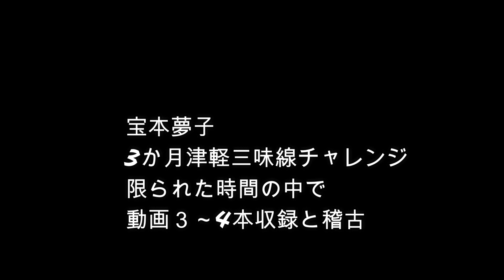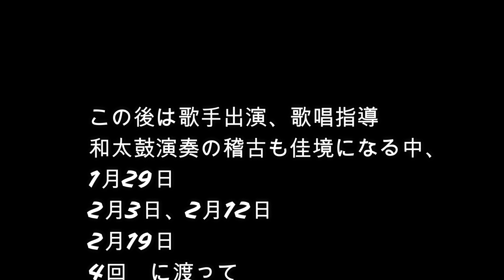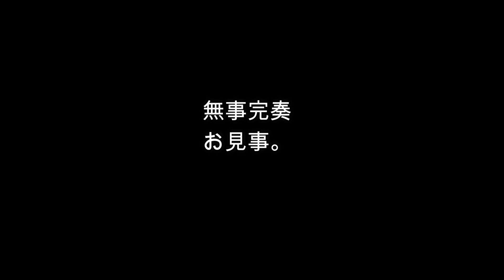【だれでもできる津軽三味線講座第18弾】はじめての三味線ステージ演奏【初心者の3ヶ月チャレンジ】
夢子の三味線チャレンジ！
3ヶ月後ステージで演奏できるのか…？

津軽三味線をこれから始めたい、始めたばかりの方におすすめの講座形式の動画第18弾です！

夢子の三味線チャレンジ企画！
松風先生による津軽三味線講座です。
初心者の方、この動画で一緒に練習しませんか？

和太鼓奏者　和太鼓講師
松風夢之進　延時百香　皐月百華
宝本夢子　村上響子　　如月鳴
津軽三味線講師　松風夢之進
【銀座　津軽三味線　琴箏教室】
津軽三味線講師松元宏樹
琴　三味線　渡邊優子
琴　市川孝観
📺夢アカデミーDreamAcademy では、
上野浅草秋葉原スカイツリー  　など人気観光エリアで
和太鼓体験三味線体験　を中心に
日本の伝統文化体験　を提供しています(^-^)
1名〜500名様まで、国内外問わず365日対応中！
実際の体験の様子はYoutubeやブログをご覧ください✨
📺At Dream Academy, we offer Japanesedrums, Japanese guitars, Japanese songs and Shinobue experience.
This is a popular course for beginners to enjoy
A cheerful and energetic instructor will enhance your experience to make you the best memories!
From 1 to 500 people, 365 days a year, both domestically and internationally!
Please see YouTube and blog for the actual
We look forward to your inquiry✨I

🗻和風フリー素材BGM和太鼓

和太鼓演奏三味線演奏篠笛琴など　和楽器を中心に
日本の伝統文化芸術鑑賞ステージ　を提供しています(^-^)

ホテル　施設　学校など出張演奏、
演奏依頼　は国内外問わず365日対応中！
実際の演奏の様子はYoutubeやブログをご覧ください✨
📺Japanese musical instrument
performance team Musashi Yumezo
Japanesedrumperformance, shamisenperformance, JapaneseHarp JapaneseFlute etc.
Japanese　traditional culture art appreciation stage is offered (^-^)
Hotel facilities, school performances, etc.
Performance requests are available 24 hours a day, 7 days a week, both in Japan and abroad!
For actual performance, see Youtube and the blog.
We look forward to your inquiry!

🌸 演奏依頼　出演情報はこちらです＾－＾
演奏動画